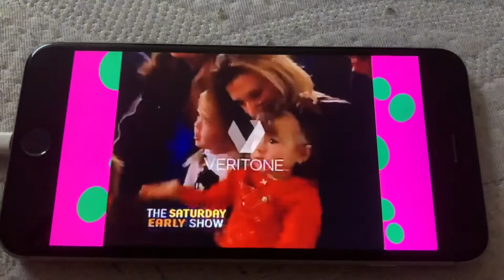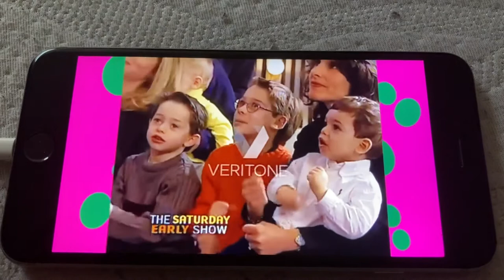Lab Rats Elite Force The wiggles hot potato 2000 or 2001 2016